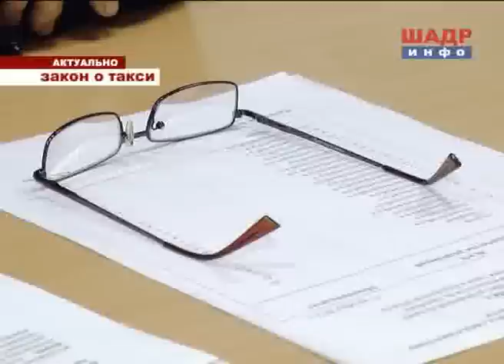АКТУАЛЬНО "Закон о такси"